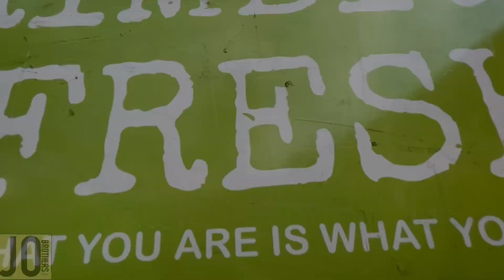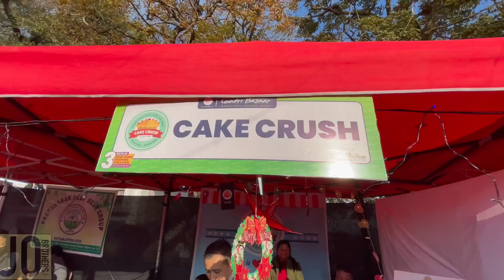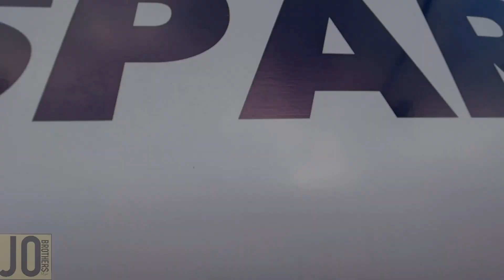A visit to Gundri Bazaar at Chowrasta Darjeeling...